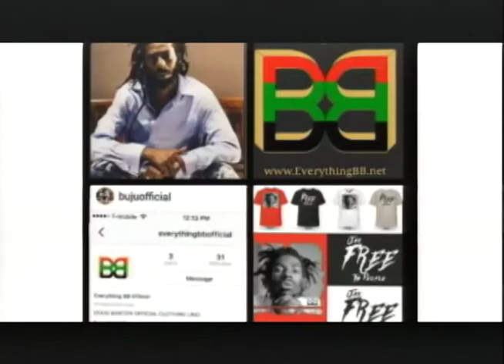E Prime - June 29 2017